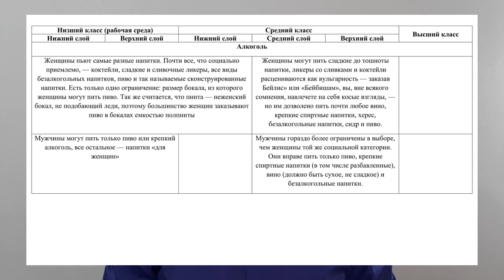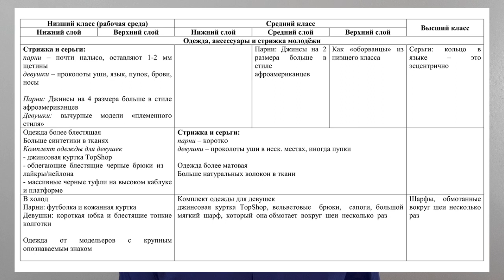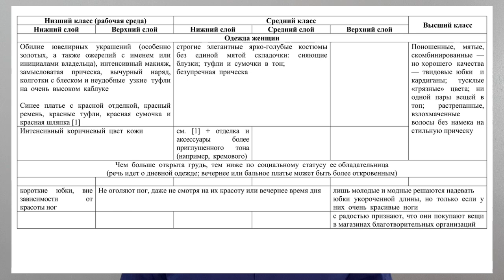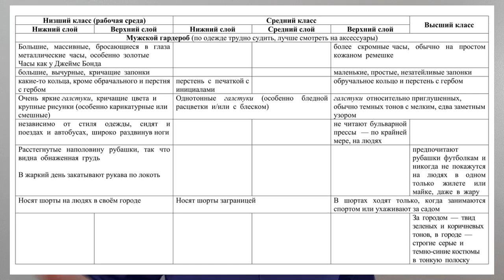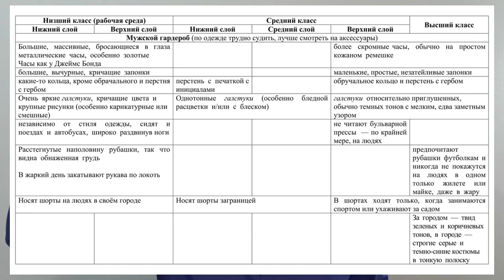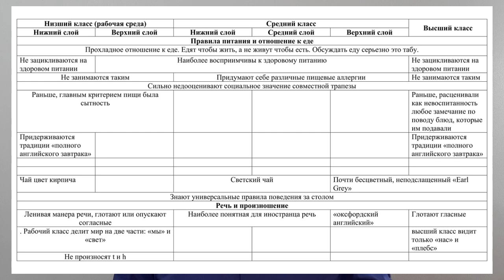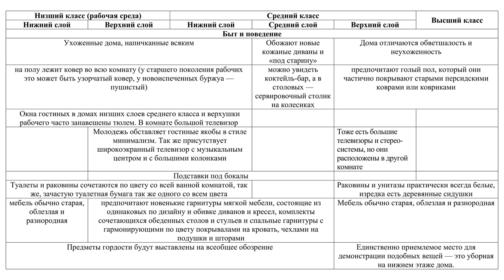Кейт Фокс «Наблюдая за англичанами: Скрытые правила поведения»: Обзор и отзыв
Эта книга произвела фурор на родине автора, сразу после выхода в свет вызвав шквал восторженных откликов читателей, критиков и социологов.

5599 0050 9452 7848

Кейт Фокс, потомственному антропологу, удалось создать смешной и поразительно точный портрет английского общества.
Она анализирует причуды, привычки и слабости англичан, но пишет не как антрополог, а как англичанка — с юмором и без помпы, остроумным, выразительным и доступным языком. Нельзя удержаться от смеха, читая про разговоры о погоде,  садовых гномиках и чашках чая.
Причем забавны не только англичане в целом, забавна и сама Кейт Фокс, и в этом ее величайшее достижение.
Книга «Наблюдая за англичанами» — приятное развлекательное чтение с серьезным подтекстом.

После прочтения книги рекомендую к просмотру фильм «Леди в фургоне» (The Lady in the Van) с Мэгги Смит в главной роли.

Таймкоды:
00:00 Оглавление
01:16 Введение
03:25 Книга Кейт Фокс
04:30 Три стадии развития правил в обществе
06:03 Одна из важных мыслей книги
11:20 Полезные таблицы для понимания книги
12:47 Иерархия типов погоды
16:50 Особенность поездок на метро
19:30 Метод включённого наблюдения
23:58 Правило стояния в очереди
26:40 Сравнение очереди в Англии и России
29:00 Сравнение Кейт Фокс с другими антропологами
30:20 Одежда, аксессуары и стрижки в разных классах
41:38 Отношение к еде в разных классах
44:15 Что такое правильное питание?
50:30 Развлечения англичан
51:17 Заключение и прощание